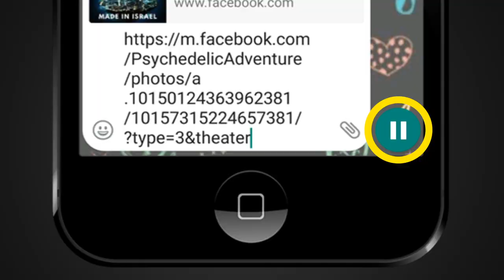FACT CHECK: Did National Geographic Pay $1 Million for Video of Woman Taming Cheetahs?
A social media post claims that an accompanying video of a woman taming cheetahs in South Africa was bought by National Geographic for $1 million. We check the veracity of the claim in this video.